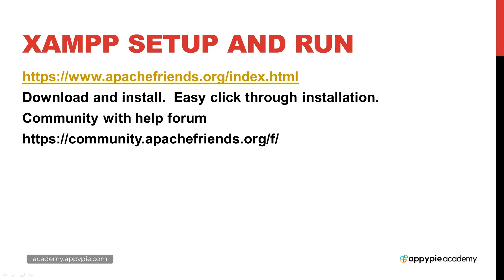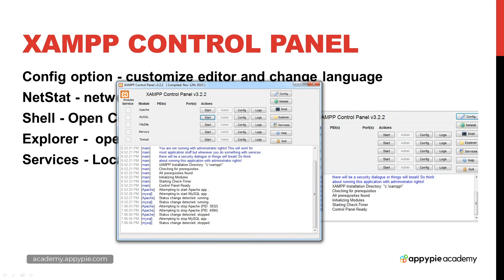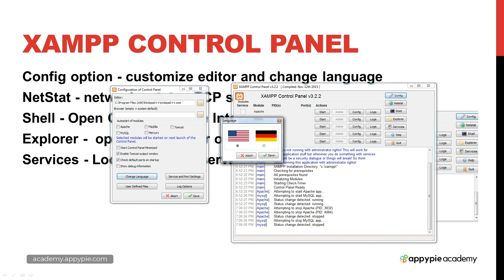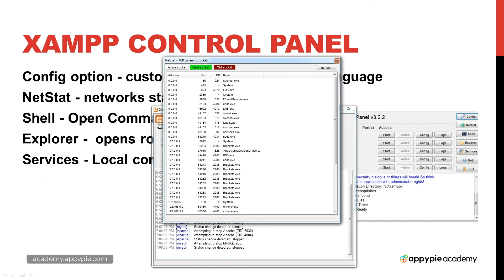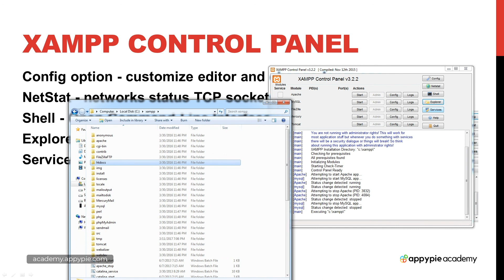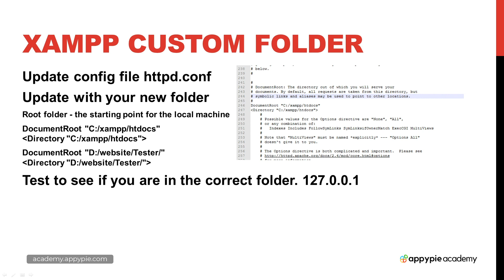XAMPP control panel: Lesson 04